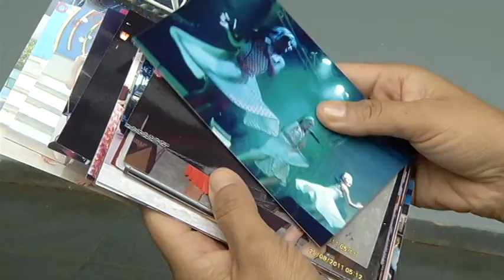A cultura do Carnaval - 16/02/2018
O Carnaval já passou para algumas pessoas, mas outras resolvem emendar a folia e curtem até o final da semana do feriado! Tem gente que segue à risca a tradição.